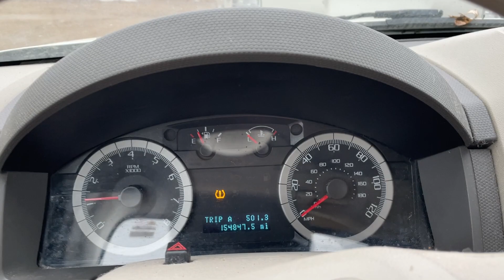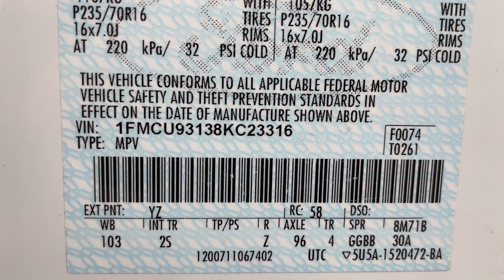Virtual Test Drive 2008 FORD ESCAPE XLT 1FMCU93138KC23316 Twin Cities Auctions